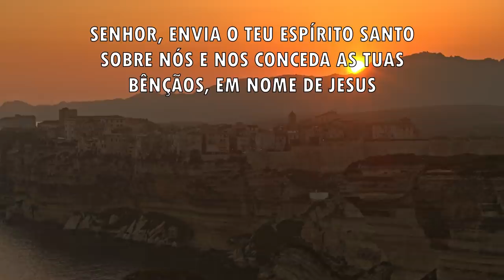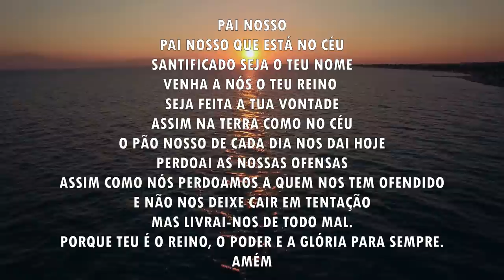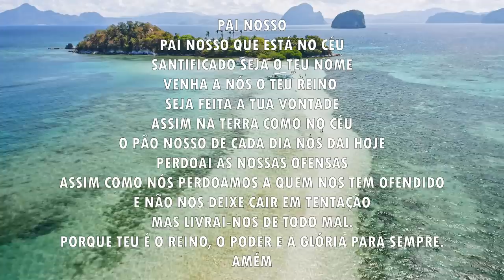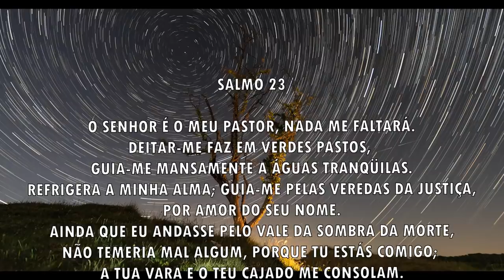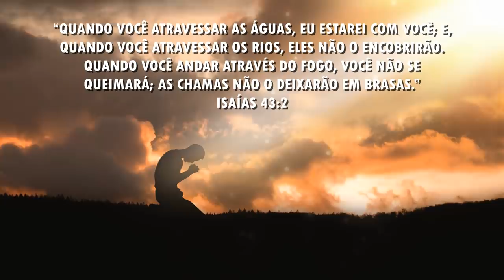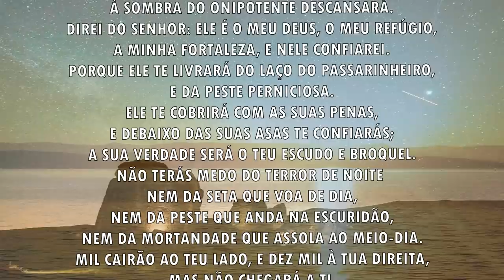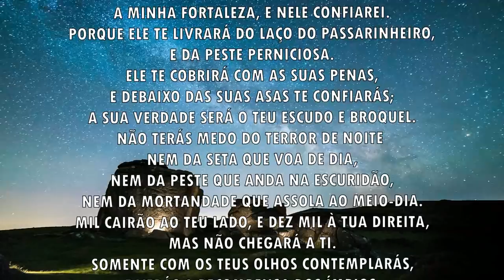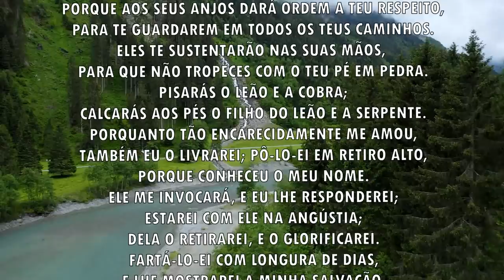Oração da manhã - Oração forte do Espírito Santo - 03/12/2021